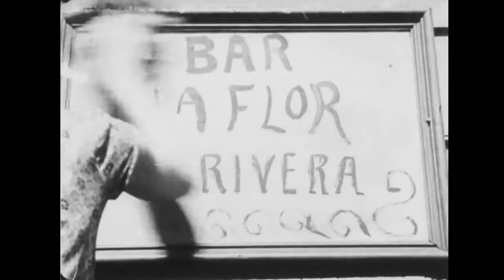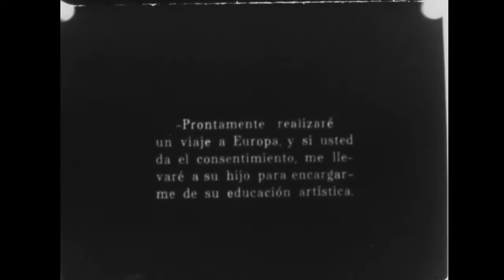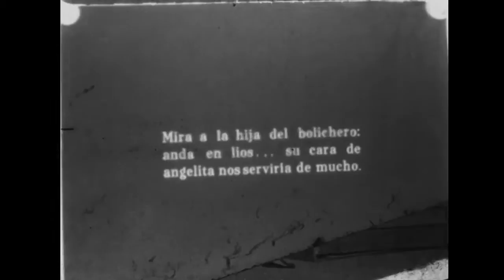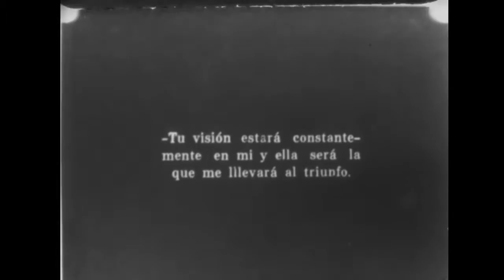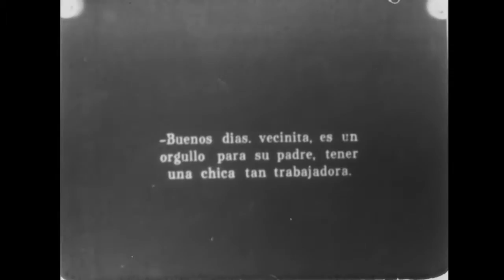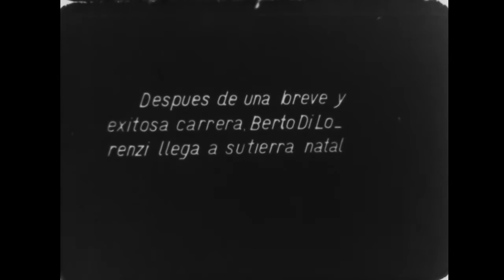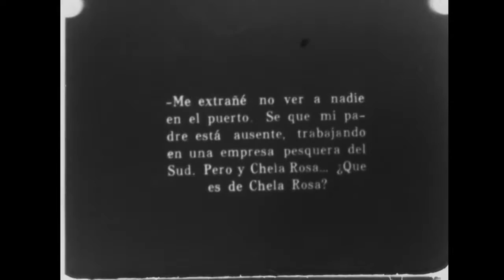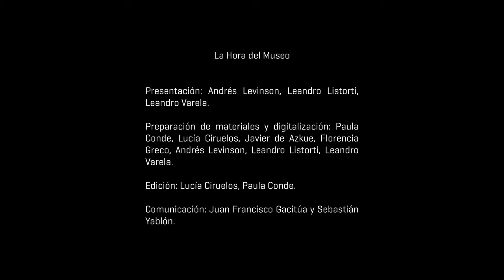La hora del Museo: La flor de la ribera (Antonio Magnano, 1931)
Producción: Asociación Cinematográfica de los XII [o Agrupación Cinematográfica Los Doce?]
Dirección: Antonio Magnano
Guión: s.d.
Fotografía y cámara: Adán H. Jacko
Estreno: martes 19 de mayo a la noche en el Etoile Palace (CABA)
Exhibición privada

Mediometraje de carácter amateur prácticamente desconocido, rescatado recientemente por el Museo. La película de ficción narra, a diferencia de la mayoría de las obras de aquel tiempo que orbitaban en torno al tango, la historia de un muchacho cantor de ópera. Se destaca la notable fotografía de Adan H. Jacko, quien luego tuvo cierto recorrido como fotógrafo para José Ferreyra y Antonio Ber Ciani entre otros.
Antonio Magnano su director y Adan H. Jacko, el fotógrafo del film, trabajaron en los años treinta con José Ferreyra, el cineasta que describió como ningún otro los barrios obreros del sur de Buenos Aires. De hecho Magnano fue el escenógrafo ese mismo año de Muñequita Porteña, dirigida por Ferreyra, el primer largometraje hablado argentino, con sistema de discos Vitaphone. La presencia de estos técnicos en un film de carácter amateur, evidente en su bajo presupuesto, en el uso de material reversible, en el aprovechamiento de los espacios reales frente a la dificultad de alquilar un estudio, en sus intérpretes al parecer sin experiencia previa en el cine, revela que los modos de producción de un director como Ferreyra no se estaban tan alejados de una realización de este tipo, absolutamente independiente. Jacko y Magnano se encontraban en el camino de la profesionalización, aunque luego sus carreras no hayan resultado particularmente extensas. En cambio su protagonista, por entonces de apenas veinte años, Horacio Priani, tendría una labor destacada en el teatro y en el cine en la década del cuarenta en films como Los martes orquídeas (Mugica, 1941) o Los chicos crecen (Christensen, 1942).
Siguiendo los pasos de Ferreyra el film recorre las calles de La Boca, el puerto, el bar, con un marcado realismo aún cuando la ficción del relato -un joven pescador se convierte en estrella internacional de la ópera- hace avanzar la acción hasta convertirla en un drama de final insospechado.
Agradecemos a Lucio Mafud la confección de la ficha técnica del film que nos brindó datos valiosos.